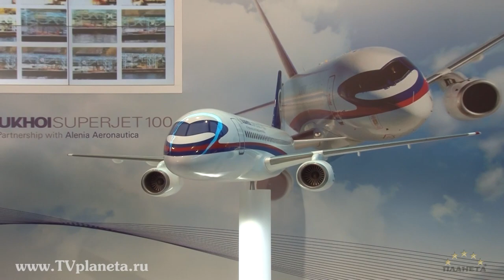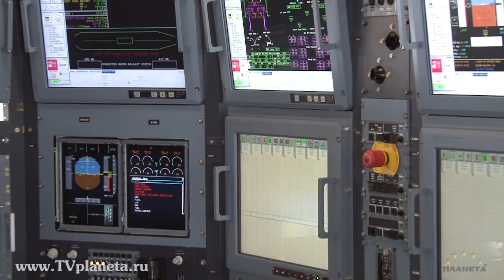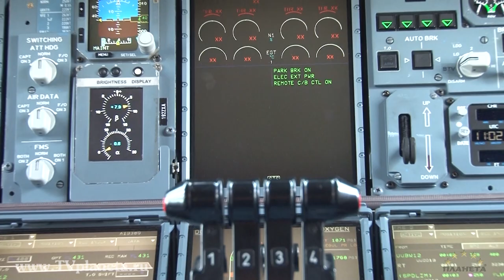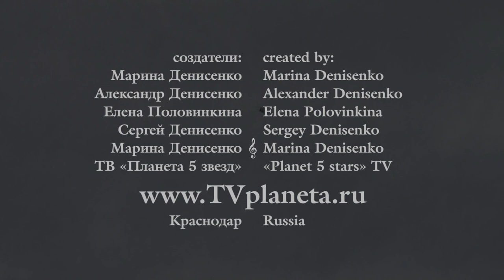Авиасалон МАКС-2011 (MAKS-2011 Airshow) HD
10-ый Международный авиационно-космический салон МАКС-2011